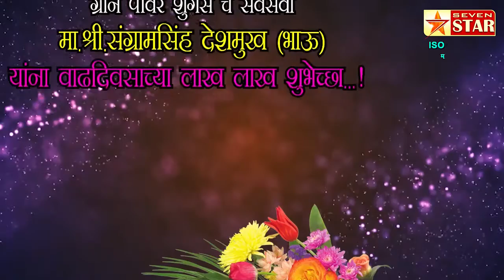मा.श्री संग्रामभाऊ देशमुख यांना वाढदिवसाच्या हार्दिक शुभेच्छा-मा.कृष्णत मोकळे, मा. राजेंद्र मोहिते